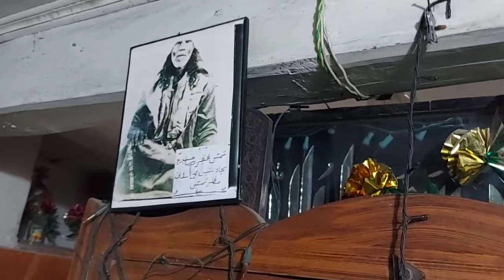Halat e Zindagi○ Hazrat Shamas Faqeer ○Karamat ,Tabrukaat○Bazubaan Peer Mohd Altaf